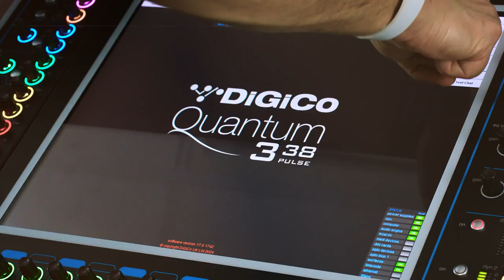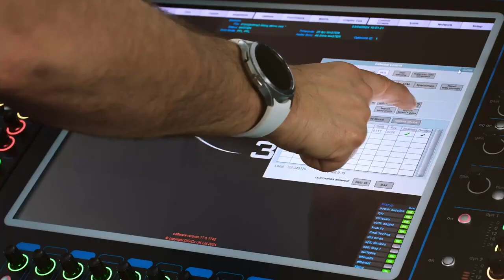사운더스 - Lightning Fast Setup with greatly improved DiGiCo and KLANG integration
With KOS 5.5 and DiGiCo's latest software release, V1742, Console Integration enters its next chapter. The system now offers lightning-fast setup and standalone functionality, making it truly Plug & Play. Don't take our word for it? Watch the video to see the entire process from start to finish. Start in KLANG where you left off on your DiGiCo in a minute.